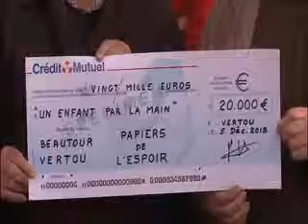Remise d'un Don de 20 000 Euro par Les Papiers de L'Espoir